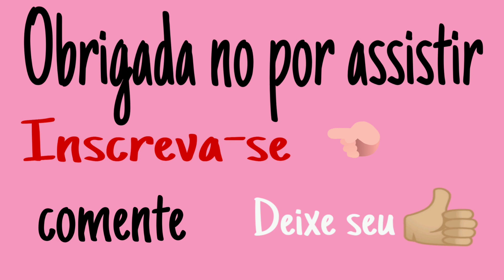Bico Em Crochê Para Fraldinha De Bebê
Olá pessoal, tudo bem com vocês,nosso passo a passo de hoje e de um bico para fraldinha de boca,bem fácil e rápido, eu iria fazer lilás e rosa ,mas decidi fazer do de uma cor, espero que gostem,se gostar deixe seu like😜❤️bicoemcroche